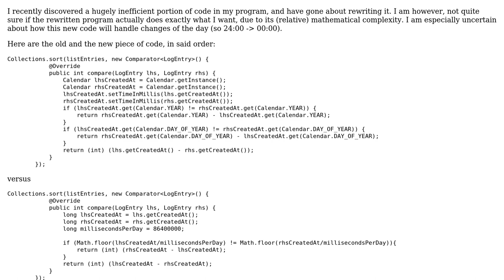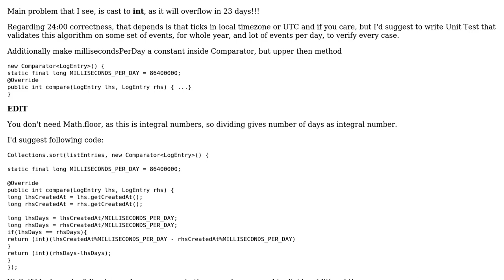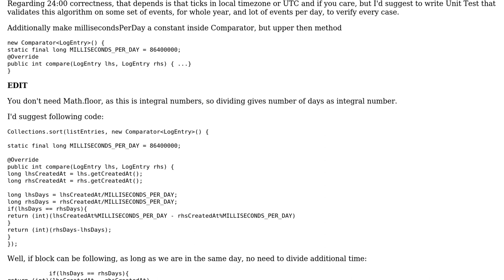Code Review: Sort by year and day descending, yet time ascending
With thanks & praise to God, and with thanks to the many people who have made this project possible! | Content (except music & images) licensed under CC BY-SA | Music | Images & others | With thanks to user mdfst13 user Daniel van den Berg user Bogdan Mart and the Stack Exchange Network Trademarks are property of their respective owners. You are responsible for your own actions.